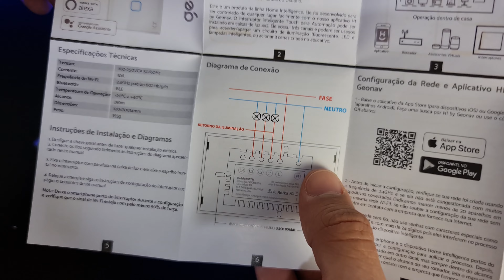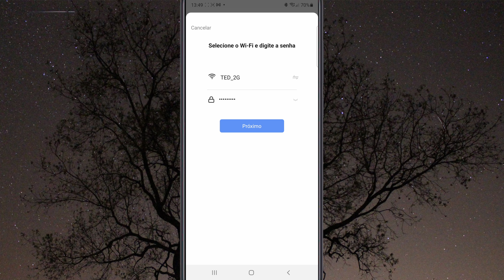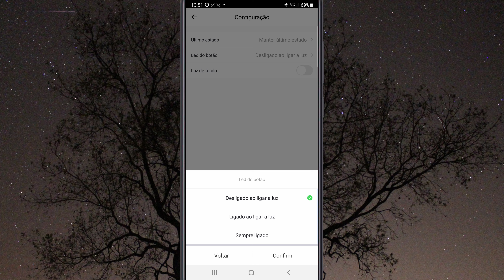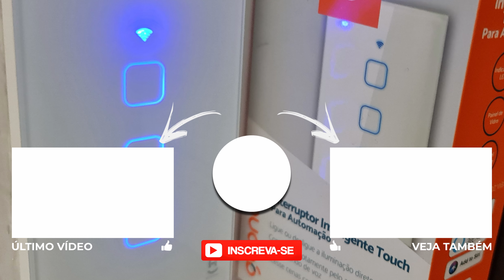INTERRUPTOR INTELIGENTE WI-FI TOUCH PARA AUTOMAÇÃO GEONAV COMPATÍVEL COM ALEXA E GOOGLE ASSISTENTE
⭐⭐⭐ ONDE COMPRAR ⭐⭐⭐

💁‍♀️ COMPRE TAMBÉM UMA ASSISTENTE VIRTUAL

🗂️ *ÍNDICE* 🗂️
00:00 INTRODUÇÃO
00:06 ESPECIFICAÇÕES TÉCNICAS
00:25 UNBOXING
00:43 INSTALAÇÃO E CONFIGURAÇÃO
01:40 FUNÇÕES DO APLICATIVO
02:22 TESTE COM ALEXA
02:41 CONCLUSÃO

Interruptor Inteligente Wi-Fi para Iluminação, 3 botões, Vidro Branco, Hi By Geonav, Compatível com Alexa

Interruptor Inteligente Touch para Automação, 3 Botões

Desenvolvido para ser controlado de qualquer lugar facilmente com o nosso aplicativo HI by Geonav.

O Interruptor inteligente Touch para Automação pode ser instalado em caixas de luz 4x2.

Ele possui três canais e pode ser usado para acender/apagar um circuito de iluminação fluorescente, Led e lâmpadas inteligentes, ou acionar uma cena criada no aplicativo.

Controlar um circuito de lâmpadas comuns de forma inteligente.

Permite manter lâmpadas inteligentes energizadas para que elas possam ser usadas via Wi-Fi.

Caso ocorra uma queda de energia, é possível definir se o dispositivo voltará ligado ou desligado.

Modelado em vidro temperado em sua parte externa, (formato 4x2) os botões podem ficar acesos o tempo todo ou apagados e só acenderem quando forem utilizados. O mesmo ocorre com o sinal de Wi-Fi que fica no topo do dispositivo.

Usabilidade

Criar circuitos paralelos sem precisar da ligação elétrica nos dois lugares, basta instalar 2 interruptores e conectá-los via app;

Permite controlar remotamente a iluminação do ambiente;

Possibilita a criação de rotinas e programação de horários;

Pode ser acionado por comando de voz via assistentes como Google Home e Alexa;

Especificações técnicas;

• Tensão: 100-250V AC 50/60Hz;

• Corrente: 10A;

• Frequência do Wi-Fi: 2.4GHz;

• Bluetooth: BLE;

• Temperatura de Operação: -20ºC a +40ºC;

• Alcance: ≤50m;

• Dimensões: 120x70x34mm;

Suporte na instalação para todos os produtos da linha Hi by Geonav.